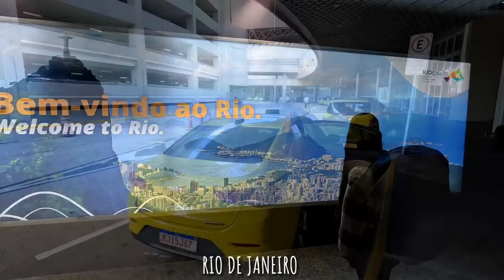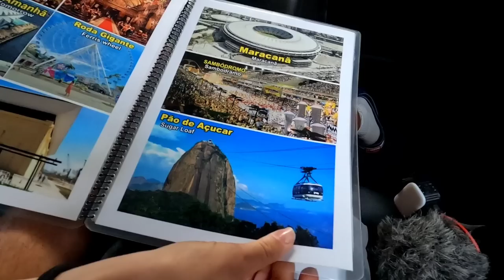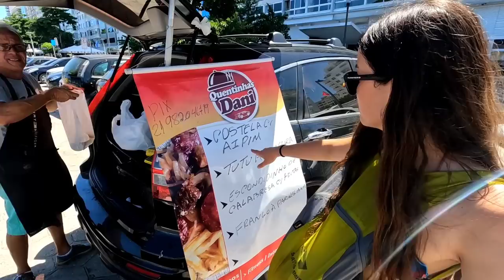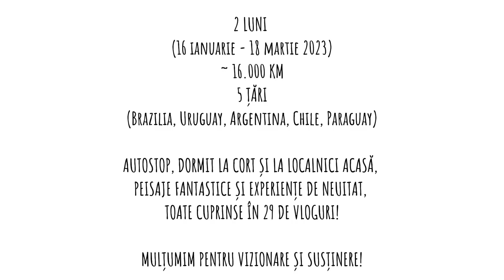În ultima zi a călătoriei am cheltuit bugetul pe 2 săptămâni! Rio de Janeiro, Sao Paulo | BRAZILIA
Ultimele zile ale călătoriei în America de Sud, petrecute în Sao Paulo și Rio de Janeiro, Brazilia.
Dacă vreți să vizitați pe fugă și în siguranță Rio de Janeiro (Statuia Mântuitorului, Pao de Acucar, plaja Copacabana), vă recomandăm un tur cu taxi autorizat ( Wiliam: ).

sau
💳 IBAN transferuri locale RON (România):
RO36 BREL 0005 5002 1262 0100 (Cristina Georgiana Chițu)
💳 IBAN transferuri internaţionale EURO, USD şi alte valute:
LT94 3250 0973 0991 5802 (Cristina Georgiana Chițu, SWIFT REVOLT21)

MULŢUMIM SUSŢINĂTORILOR:

👉 Youtube Membership
Julian Stirca Photograph
BlackCris
Valentin Rubtov
Mihai Becciu
geominer broker
Julienne
Ionuţ Bastea
Nicolae Vintan
RoseN CJ
Ramona C
Nicolae Tintea
Florica Toma
Rodica Niculescu
Silviu Daineanu
Vali Seicean
Catalin Cosma - Outdoor Travel
Horatiu Gabriel
Tai Kai
A.M.
Marius Costescu
Florin Dobinca
CDR
Palaloga Litian
Marius Iconaru
Cristina Radasanu
B.T.B.
Corneliu Stefan Esanu
Ciprian Tutunea
Mugur de Fluier
Pavel Niculae
Marius Dinu
Iulian Pritu Anghel
Sandor Lorincz
G TIM
Diana Matei
Liviu
IG Adventures
Sabiniu Dragomir
Sandu Stelian
Nicol's Vision
Paul Andrei Sebestyen
Sabiniu Dragomir
Alexandru Marculescu
Adina Maria Caramizaru
Koh Stey CK
Titus F.
Christian Chelu

Cătălin Dinu
Nicole Mustatea
Nicolae Tintea
Mihai Mecea

Iuliu Czauner
Marius Dinu
Mariana Nicoara
Nicolae Filip Vintan
Cristian B Radasanu
Adrian Ionut T
Bogdan Eugen Spiridon
Ekaterina G
Kerestes Nicoleta
Nicola Adrian Dumitrov
Marius Olteanu
George Ovidiu Sorin
Lucian Mihai Anca
Andrei Gabriel S
Corneliu Stefan
Vasile C
Viorel S
Ivan Cristian

👉 Super-Mulțumiri în comentarii:
Magdalena Mureșanu
Alexandru Tatomir
Johny F
ZsN
Florian Estera
Corneliu Ștefan Esanu